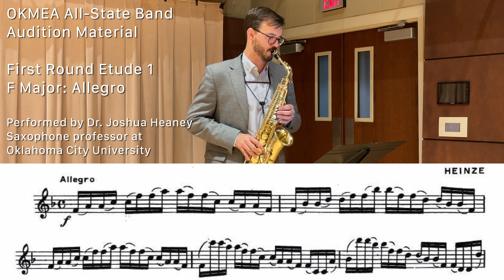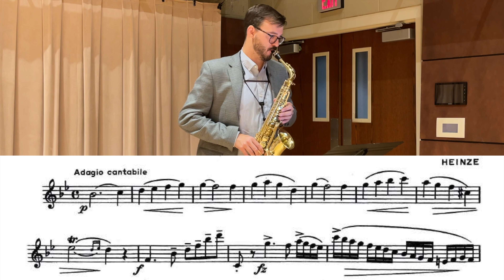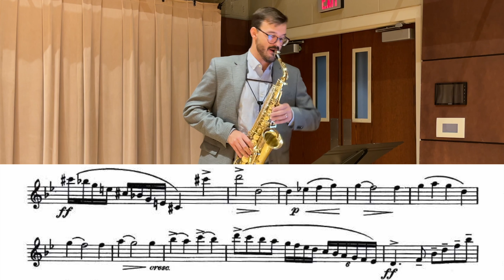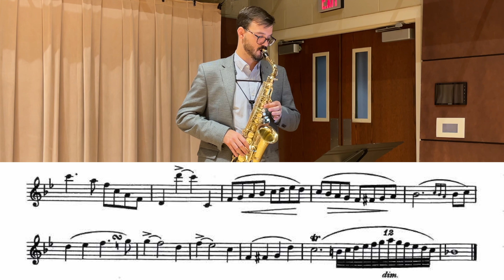OKMEA 2023 All-State Band Etudes: Alto Saxophone (F Major & Bb Major, Voxman Selected Studies)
First Round etudes for auditions in November, 2023

F Major: Allegro
Bb Major: Adagio Cantabile

Composed by Gustav Adolph Heinze, found in the Voxman Selected Studies for Saxophone

Recorded by Dr. Joshua Heaney, saxophone professor at Oklahoma City University's Wanda L. Bass School of Music.